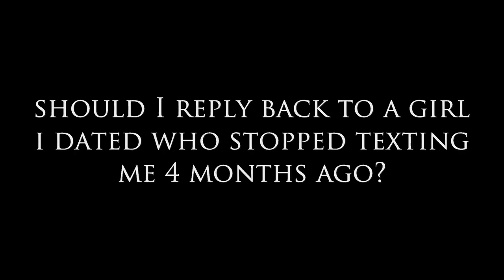Should I Reply To a Girl I Dated Who Hasn't Texted Me for 4 Months?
Should I Reply To a Girl I Dated Who Stopped Texting Me 4 Months Ago? This isn't a one-size fits all answer for everyone. There could be many reasons that she stopped texting but if you want to find out the answer be open to hearing her out. If she blatantly dumped you in a nasty way, then I don't think it would be wise to allow her back into your life.

She may have freaked out because she got scared of how things were progressing too fast, or maybe she wasn't over a past breakup. Whatever the reason was that she stopped texting, it could be good for you to have some closure with what transpired. It can be very hurtful when someone ghosts you after you thought your relationship was going well! It's always nice to have some clarity moving forward.